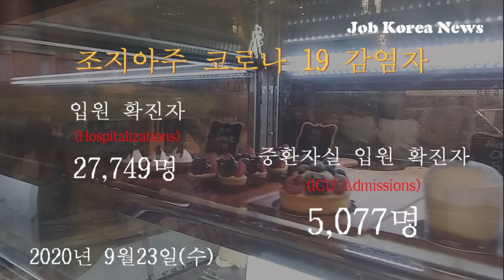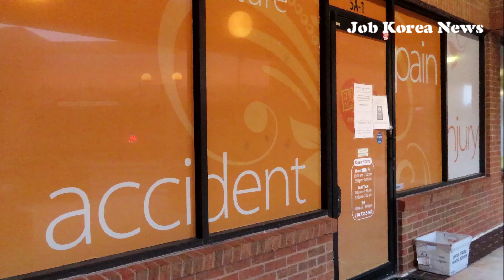조지아주 코로나 하루 사망자 98명이 늘어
코로나 현황/코로나 치료제
조지아주 보건부는 23일 오후 3시 조지아주 코로나19 감염으로 인한 누적 사망자가 6,773명, 확진자가 309,678명이라고 발표했다.